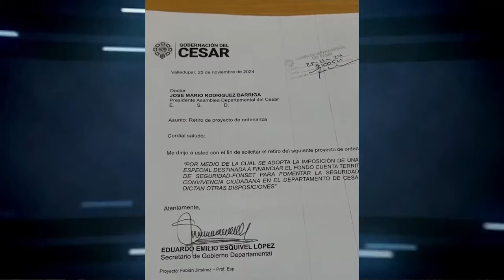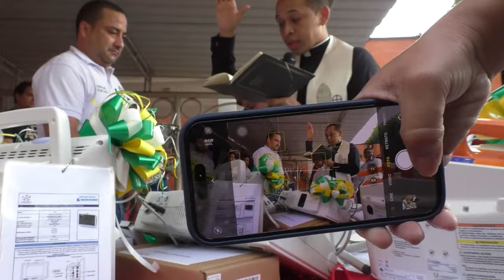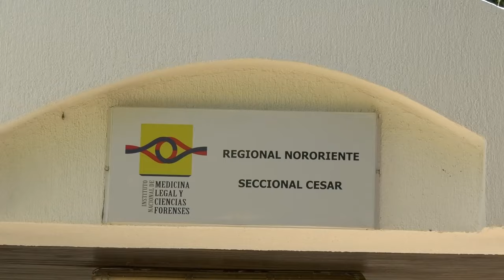CLICK CNC Presidente del Concejo de Valledupar se Opone a la Construcción de Salón Comunal